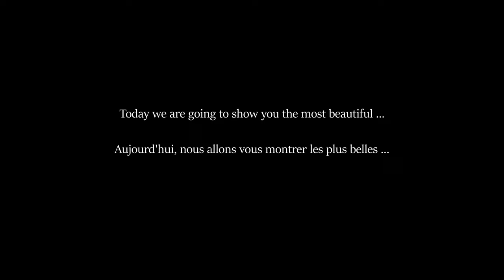My Best Drone Clips 2020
After another year of fliying with the help of my drone, I have the pleasure of introducing you to the video which regroups my best images of 2020.

All the content in this video is produced by Shelduck Production Sàrl via a drone. This material is protected by copyright and is the property of Shelduck Production Sàrl.